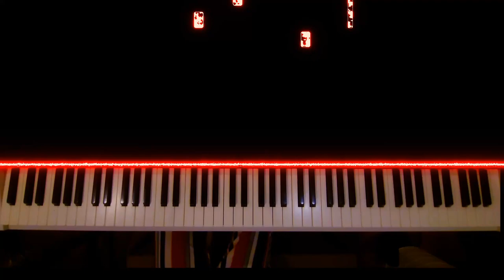En Jeevan Piano Cover |Theri Song | Tamil Movie - Thalapathy Vijay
Movie Name : Theri
Language : Tamil Movie
Music Director : GV Prakash

Played on : Rolan FP 30x